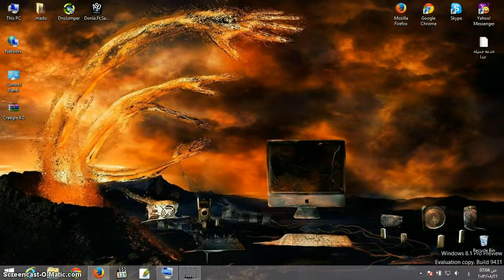الشرح by mado